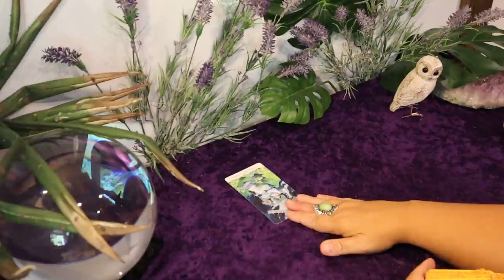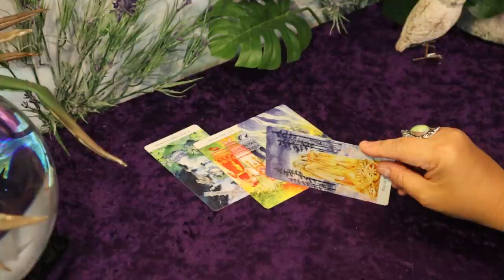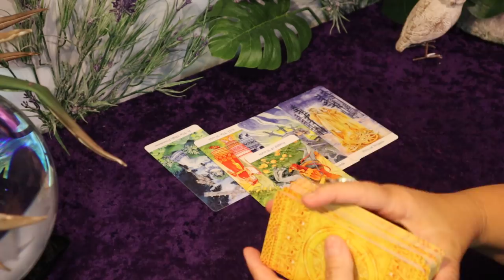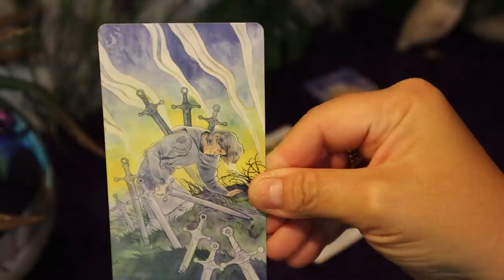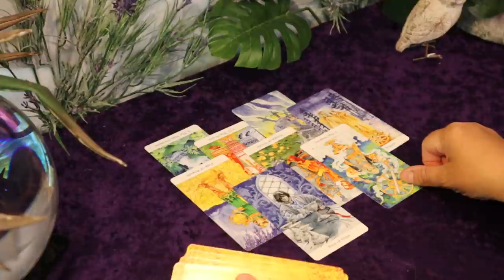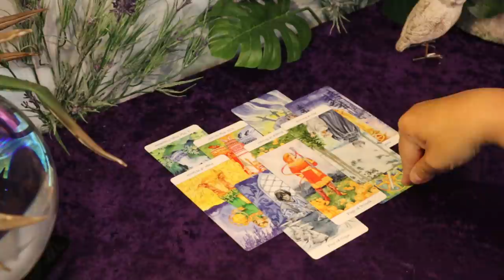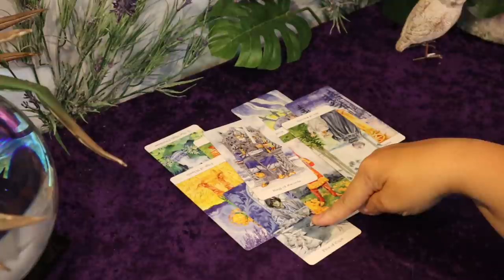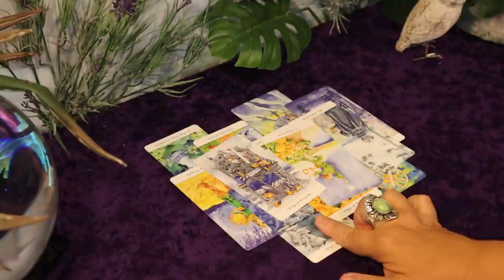The Daily Vibe...Reached The End...Exhausted & Moving On..Daily Tarot Reading